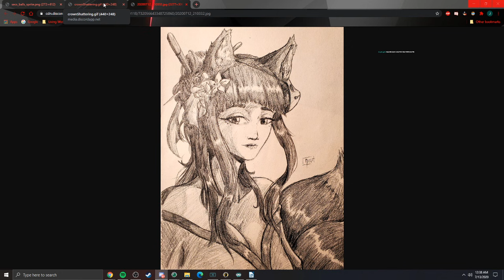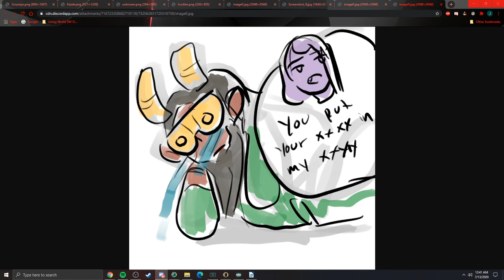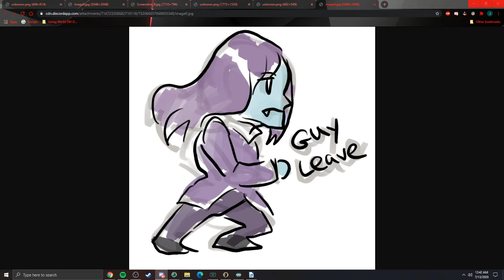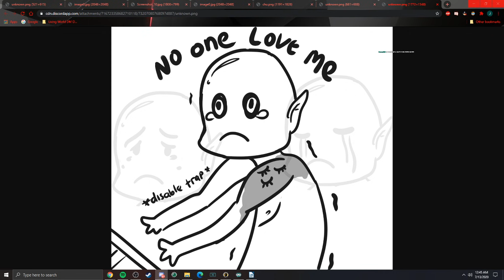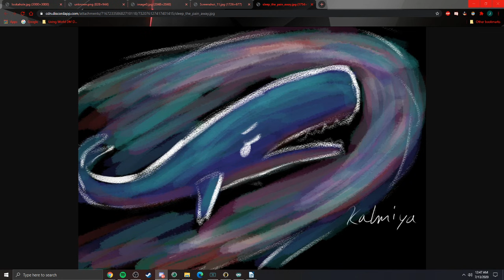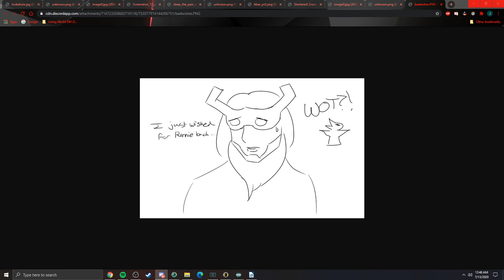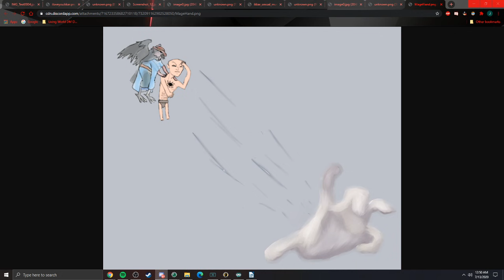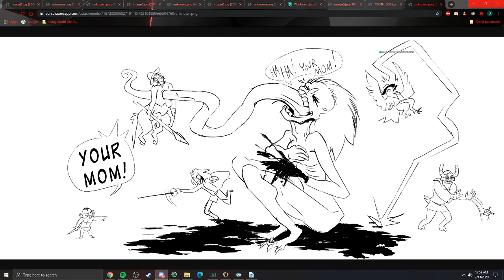Shattered Crowns Season 2 Ep. 6 (DnD Campaign)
Now that the inheritors have finally taken their place as true Skarab Lords, they will have many important decisions to make for their new city. As threats from far beyond grow closer and closer, they will need to make the choices to help mold and shape their land. Watch and see what kind of out of this world adventure our heroes take on this time.